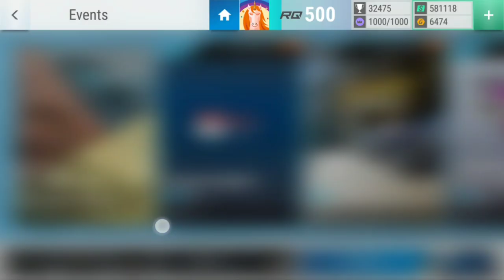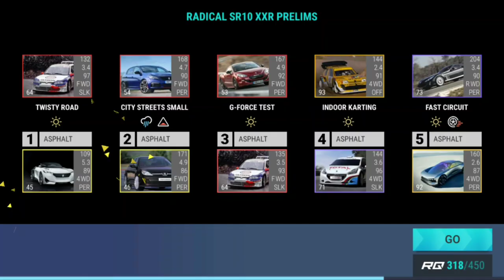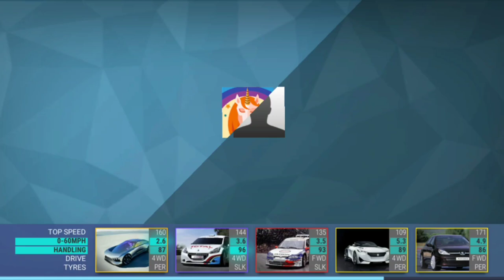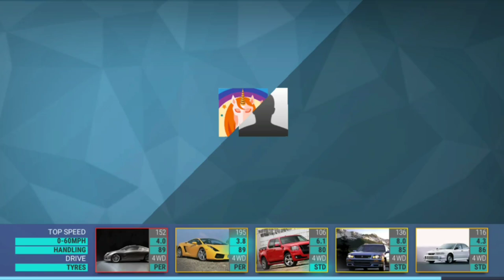Top Drives Events: Radical SR10 XXR Prelims